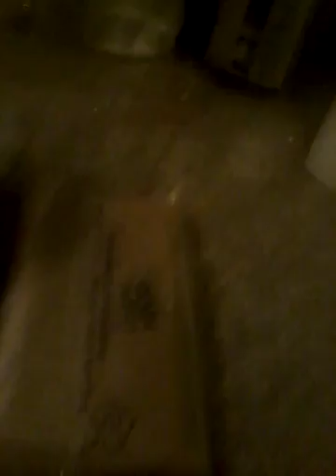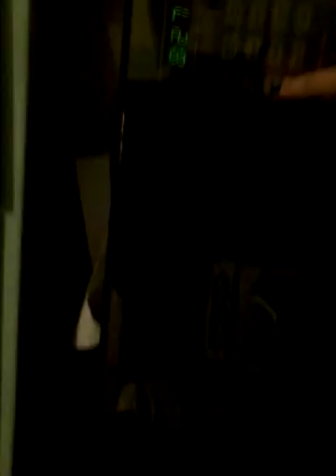July 10, 2017